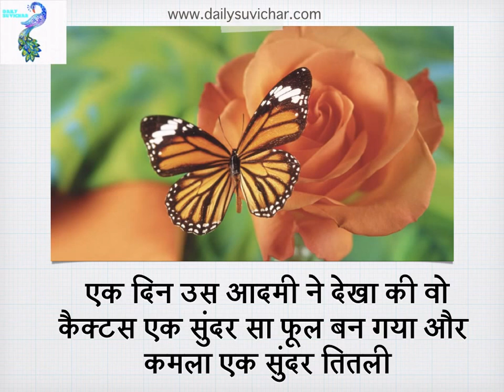__Trust God || भगवान पर भरोसा रखें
भगवन पर भरोसा रखेंगे तो सब ठीक ही होगाI यह विश्वास ही रास्ता दिखायेगाI यह एक छोटी सी कहानी भी यही बात जता देती हैI ऐसे और सुविचारो के लिए पर सब्सक्राइब करें
Trust God, have faith in him. This small story also shares the same message.
If you would like to receive such videos on your mobile, join the Daily Suvichar Whatsapp Group, send us "start" at this number: 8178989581